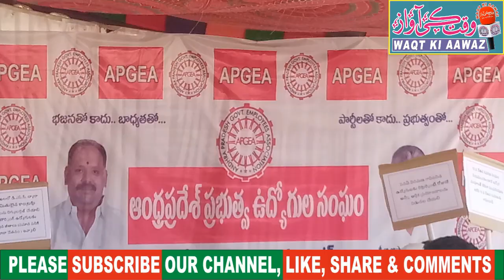Adoni mein Dharna.....